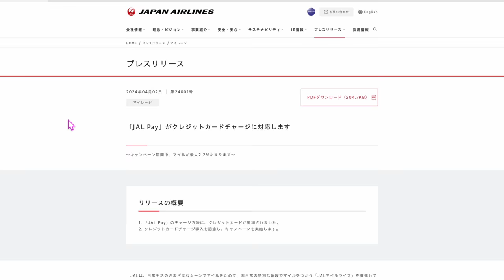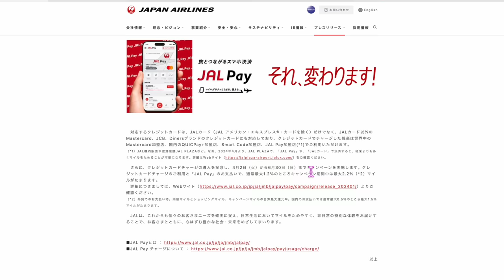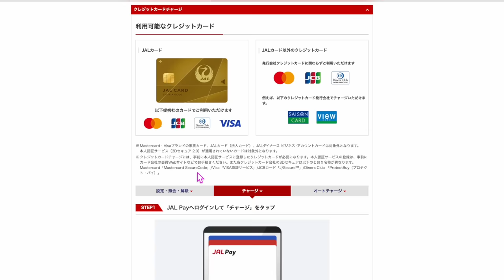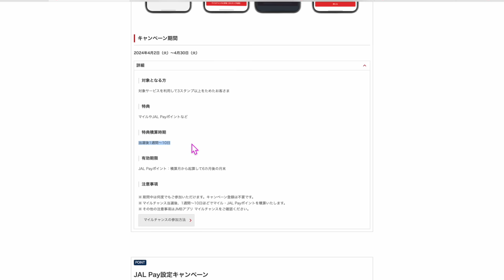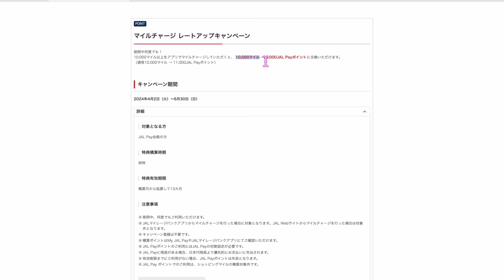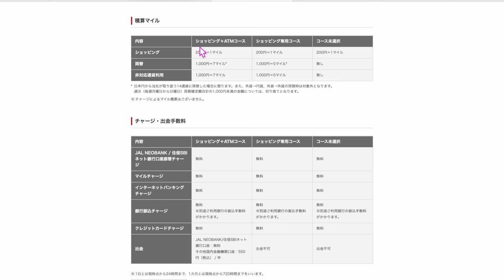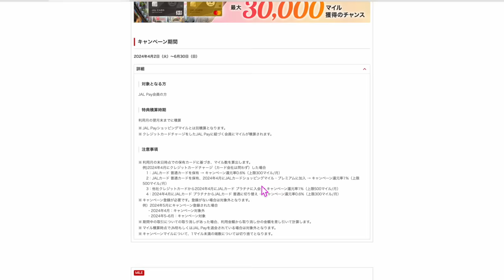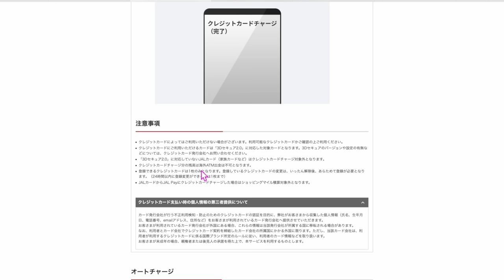【速報】JALPay💳クレジットカードからチャージ開始へ✈︎JALカードからチャージしたら還元率は…!?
お得な方法お知らせいたします💵

番号　00098010